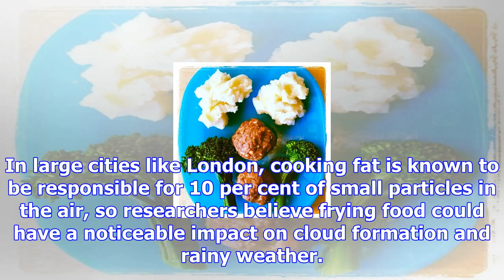Cloudy with a chance of meatballs: how frying food could be altering the weather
Healthy eaters may have something to feel extra smug about. Fried fatty food not only has an impact ...